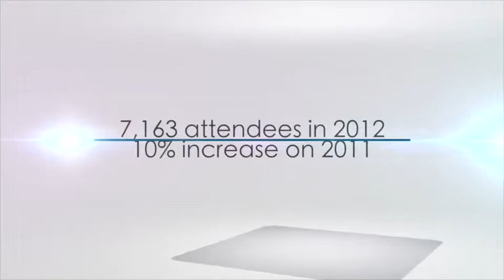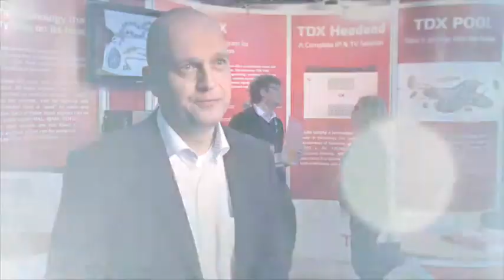Highlights from IP&TV World Forum 2012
IP&TV World Forum 2012 has been hailed a success, with more than 7,163 visitors filling the halls at London's Olympia. The event, which has been rebranded to TV Connect for 2013, saw a ten per cent increase on last year's attendee numbers and fuelled the debate on the converging TV market, further strengthening its position as the global platform for this dynamic market. The theme of this year's event was undoubtedly centred on connected entertainment, as highlighted by its programme which was divided into four tracks; content business: IP opportunities, multiscreen entertainment, new user experience management and networks and architecture for TV.

IP&TV World Forum affirmed its position as the world's leading connected entertainment event, uniting global players in the content, application provider, broadcast, cable, telco and consumer electronics arena, providing unrivalled insight into converging TV industry. The event provided key decision-makers with the chance to network and do business with nearly 200 exhibitors from telcos, cable providers, broadcasters and ISPs, consumer electronics and Smart TV companies, content providers, application developers, and connected entertainment providers.

With over 300 speakers at the show, delegates and attendees had the opportunity to listen to huge industry players, NBC Universal, Sony Network Entertainment and MTV, who gave the opening keynote speech on day one (keynotes are viewable on the event website). Twitter UK also delivered a keynote at the show, which focussed on the need for content sharing, as did foursquare, who provided insight on how brands can engage with their consumers.

The first day saw Google run the opening workshop at the event's TV App Hub which assessed the monetisation opportunities presented by the convergence of television and apps. With an interactive agenda of developer workshops, break-out sessions and panel discussions, the TV App Hub proved to be invaluable for members of the developer community, addressing how developers can overcome increased fragmentation, the tools needed to provide the best SDK (Software Development Kit) and the impact of HTML5.

The second and third days featured a host of speakers and conference sessions, including the Media Leadership Summit, which was hosted by Sky and placed a spotlight on the future of the converged and connected entertainment experience.

Key themes of IP&TV World Forum 2012...

Keynotes

• New Engagement Opportunities with the Companion Screen
• Telcos Transforming to MediaCos
• Making TV Social & Refining the Relationship between Audiences & Content

Conference Streams

• Content Business: IP Opportunities
 • Content Business Opportunities in the Connected Environment
 • Digital Asset Management & IP Workflow
• Multiscreen Entertainment
 • Companion Screen TV
 • TV on the Move: Taking the Tablet
 • DTT & Hybrid Broadcast
• Managing the New User Experience
 • Social TV & The New UI: Content Discovery in the Connected TV Environment
 • Customer Satisfaction Management
 • Digital Home
• Networks and Architecture for TV
 • Optimising Networks For Hybrid, Cable & OTT
 • Content Delivery Networks
 • Cloud TV & Consumer Cloud Services